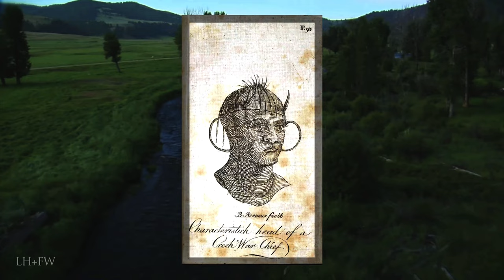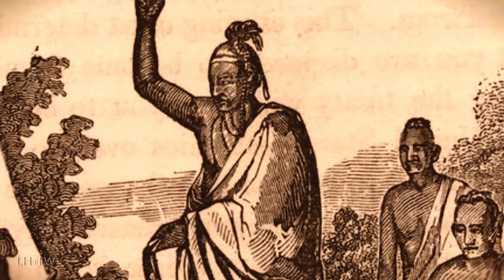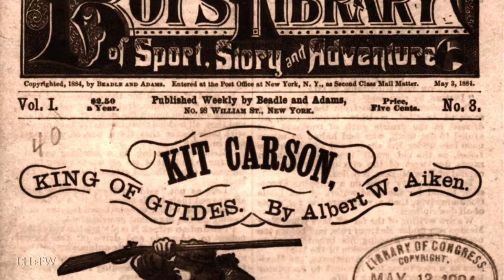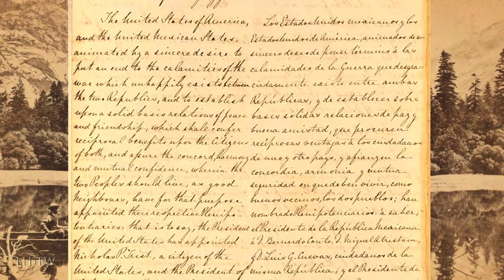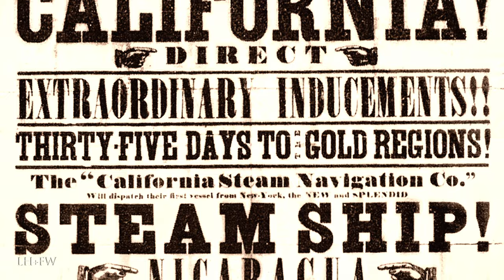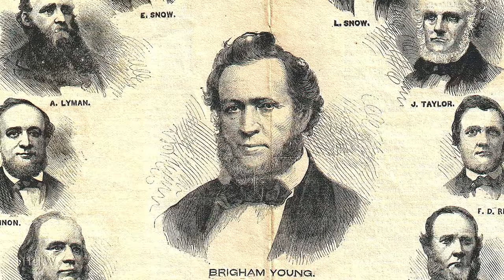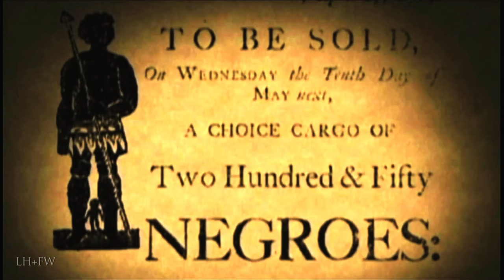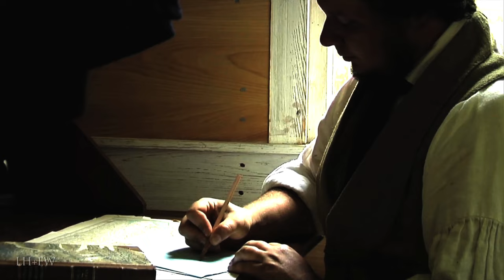Lawmen of the Old West - Complete Episode One - "Westward Destiny"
S1 E1 - "Westward Destiny":
As the American frontier marched westward there were few courageous souls willing to put their lives on the line to bring law to the lawless.

Gallop through history with the bullets and badges that attempted to bring order to the 'Wild West.' See how men like Daniel Boone, Wyatt Earp and ‘Doc’ Holliday became frontier legends in their quest to keep the peace and stay alive. Witness some of the most infamous events in American history through authentic re-enactments, historical accounts and archived photos.

This LionHeart FilmWorks original documentary series examines the personalities, weapons, tactics and corruption that made outlaws, lawmen, scouts, gunslingers and professional gamblers became American folk heroes. Take aim and hold steady as you discover the true story behind the men who swore to uphold the law during a lawless time.

Live full-scale re-enactments and narration of the lives of lawmen like Daniel Boone, Wyatt Earp, Davy Crockett as well as outlaws Billy the Kid, Butch Cassidy and more.